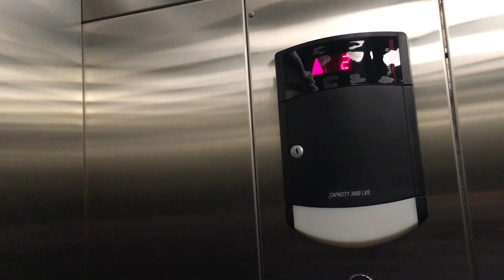Elevator 1- Cole